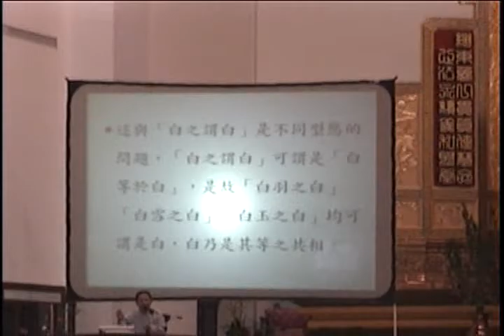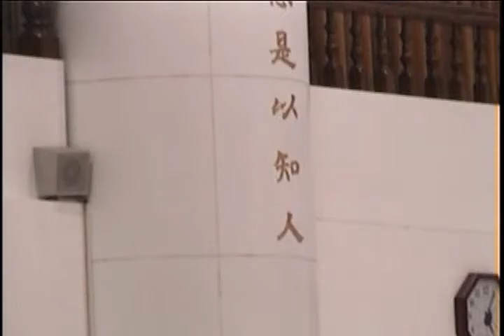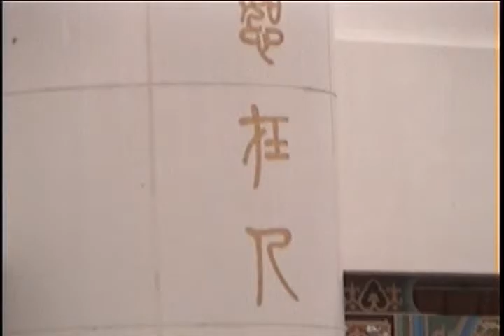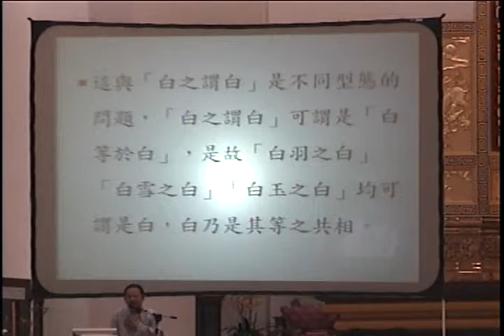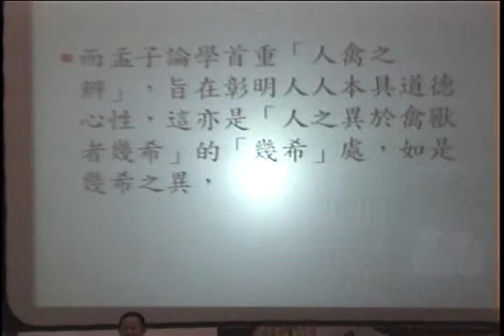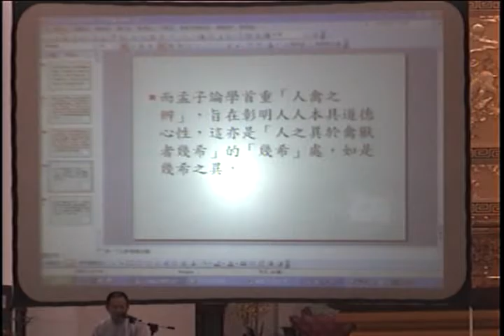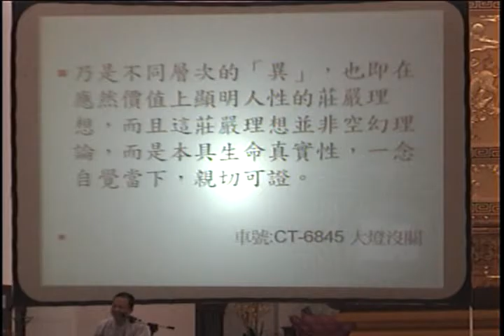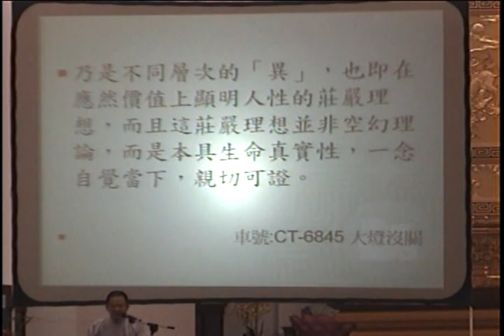VTS_01_3_20061224六書教育班講師講解人性論之辨析(孟子性善論_告子非善非不善論)_(有豐富的投影片內容)..wmv